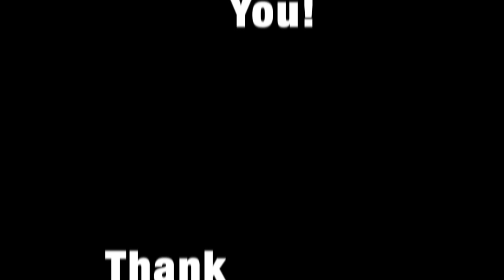Should We Move to Australia? - Speech Therapy Vlog 37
When my husband and I married, I told me that I wanted to live in Australia at some point. That's because I'm a a dual citizen with Australia and the US. I was born there and my entire paternal line lives there. I have visited a lot in my life, but I've never lived there. I discuss the Pros and Cons of Moving to Australia and also the fact if you are a certified speech pathologist in the US you can work as a speech path in Australia.